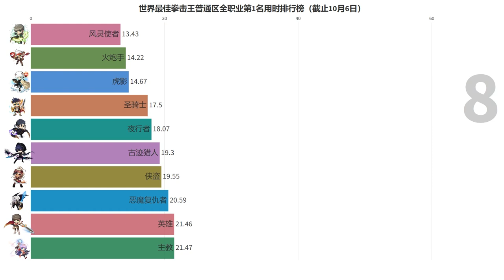[KMS] 월드 베스트 펀치킹 전 직업 1등 기록 순위 (2022-10-06 기분)